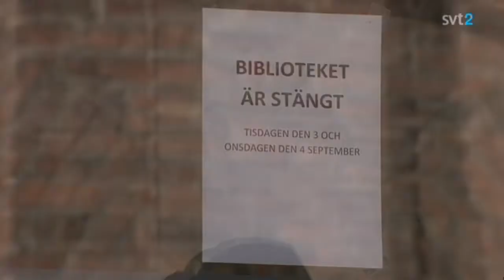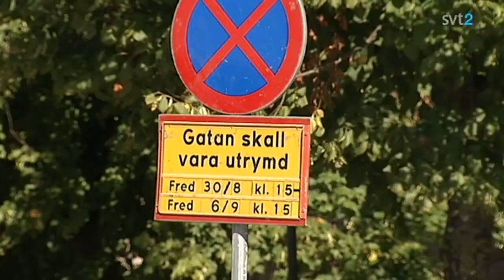Rapport 2013-09-04 10:00